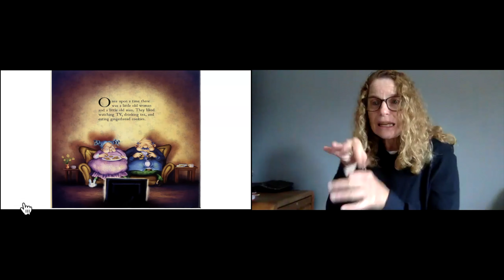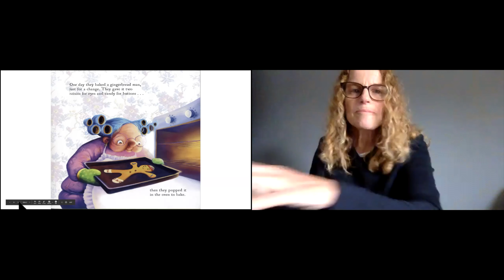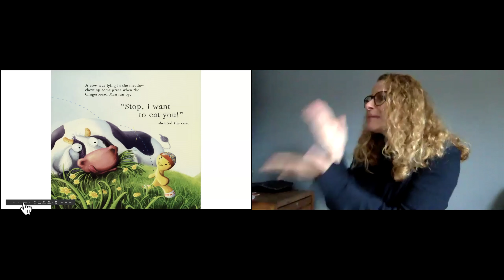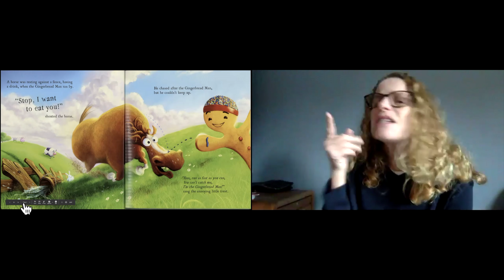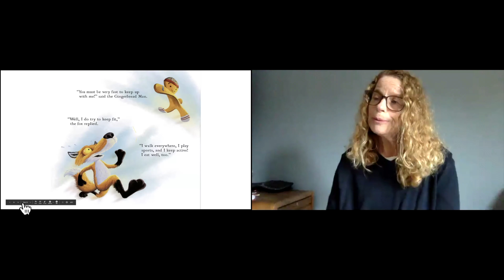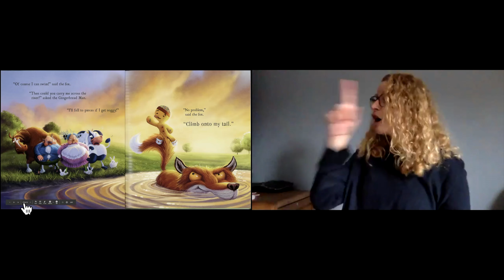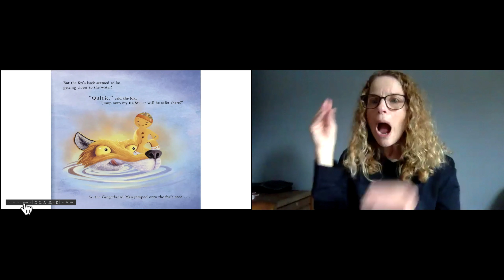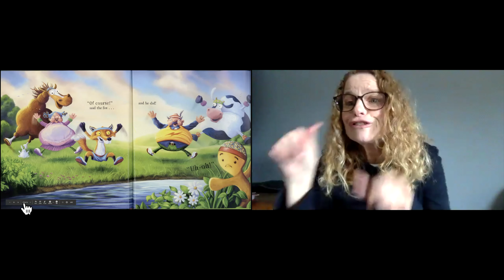Keep Running Gingerbread Man